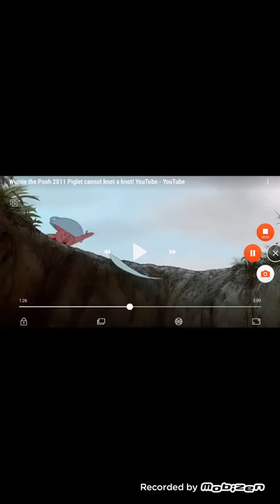The New Zodiac Race Cartoon style trailer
Year of the Rat Remy
Year of the Ox Feridnand
Year of the Tiger tigerish
Year of the Rabbit Angle
Year of the Dragon Eeyore
Year of the Snake Kaa
Year of the horse Gonzo
Year of the Sheep Jeb
Year of the monkey Kermit
Year of the rooster Rover dofitdover
Year of the dog max
Year of the Pig Piglet